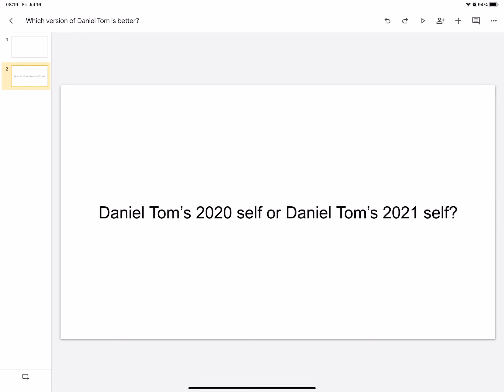Question #2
I freaking hate Daniel Tom in 2020, but thankfully, he improved lately!! I’m gonna make videos out of his 2020 self and his 2021 self is his guardian.